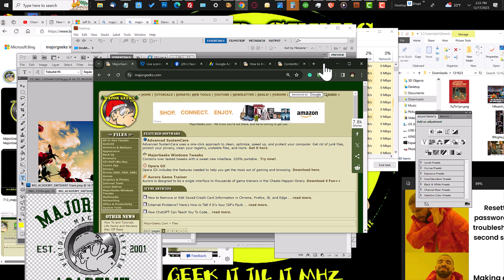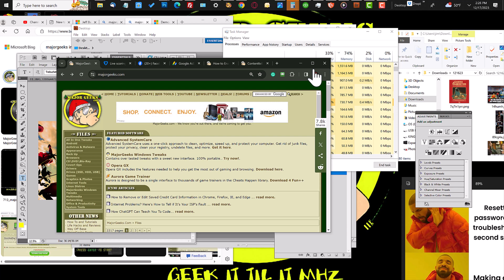MajorGeeks Minute: Using AreoShake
Just a quick little tip for you if you have too many Windows open and want to get to your desktop quickly. You simply grab a Window -- and shake it.  It's called Areoshake. Although I've ignored the feature for the past couple decades - it's handy!